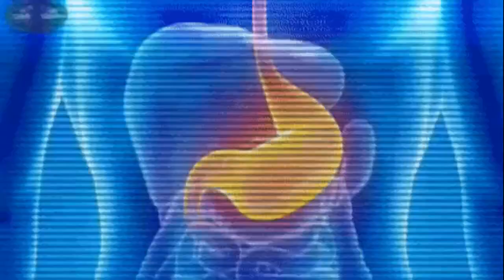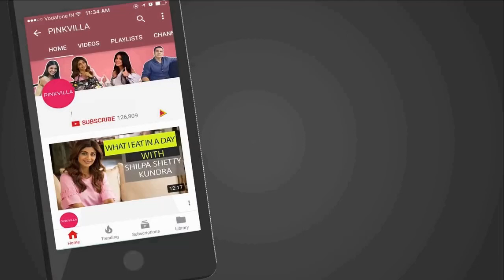බොන්නන්වාලෙ බොන්නැතුව නිවැරදිව Green Tea බොන්නෙ මෙහෙමයි / Green Tea ගැන ඔබ නොදන්නා වටිනා රහස්